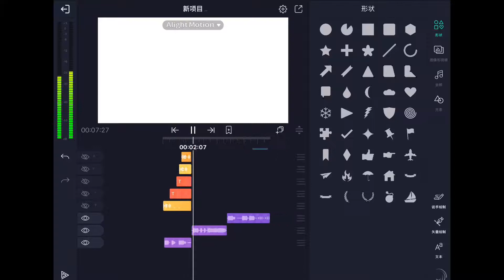TWICE 动画片头 Alight Motion